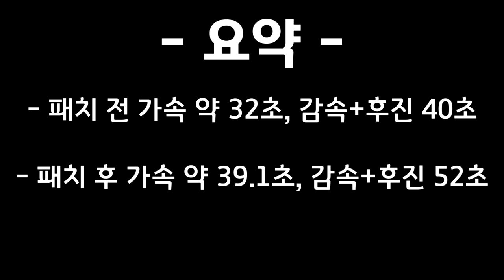월드 오브 워쉽 - 디모인 전큅 가감속 너프 9.5패치 전후 비교 영상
6.10 북미서버 9.5 패치후 바로 연습방에서 테스트해서 찍은 영상입니다.
디모인 최애 10티어 중순인데 이제 슬슬
이 배를 놔 줄때가 온 거 같습니다.

마지막 요약부분 ost